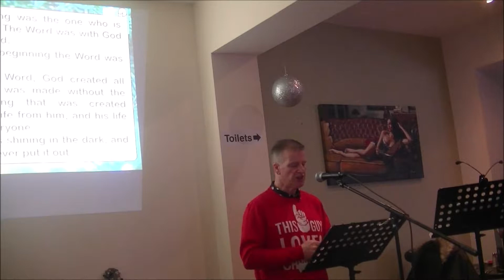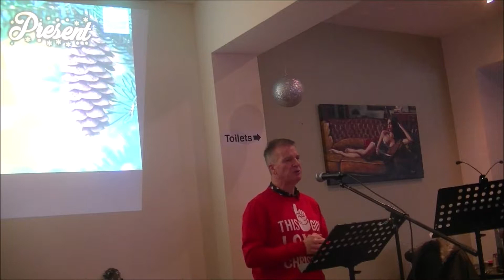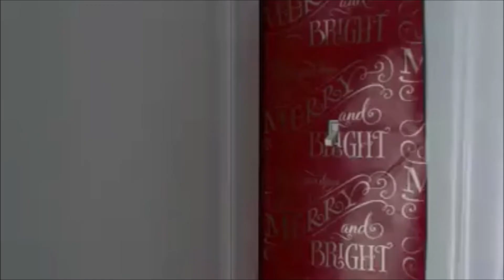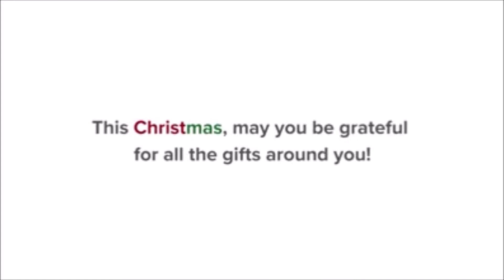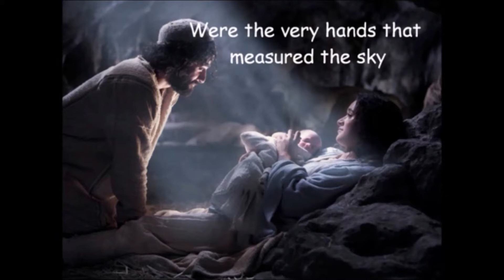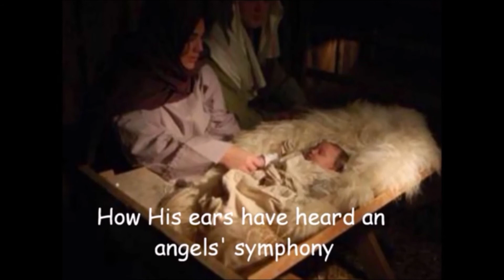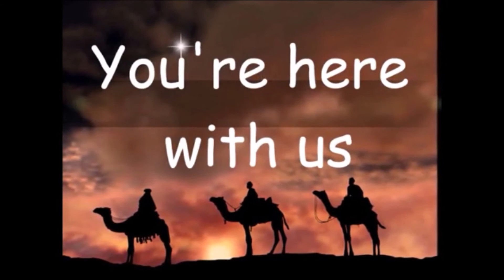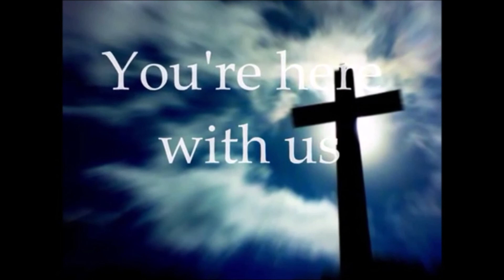2018 12 23 Christmas Present